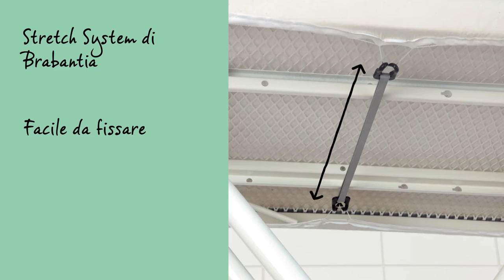Ironing cover PerfectFlow | Brabantia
Scopri il tavolo da stiro PerfectFlow, progettato da Philips e Brabantia per stirare più rapidamente senza acqua sul pavimento.

La fodera multistrato è adatta anche ai ferri da stiro a vapore e ai generatori di vapore più potenti.

Il resistente strato superiore è in cotone al 100% per una maggiore scorrevolezza.

Sotto di esso vi è uno strato di schiuma di 2 mm per stirare comodamente.

L'esclusiva tecnologia 3D-textile con l'imbottitura resiliente nello strato sottostante permette una distribuzione ottimale del vapore.

Lo strato di feltro rivestito mantiene asciutta la fodera ed impedisce che l'acqua cada sul pavimento.

Le fodere sono state create appositamente per i tavoli da stiro Brabantia, e hanno quindi misure perfette.

La corda di fissaggio e lo Stretch System permettono di fissare la fodera con facilità in modo che risulti perfettamente tesa e liscia.

La fodera PerfectFlow è disponibile in combinazione con diversi tavoli da stiro Brabantia.

La fodera PerfectFlow è inoltre disponibile separatamente come fodera di ricambio.

Controlla il codice a colori del tuo tavolo da stiro per trovare la misura perfetta.

La fodera per tavoli da stiro PerfectFlow è la scelta migliore per i ferri da stiro più potenti.